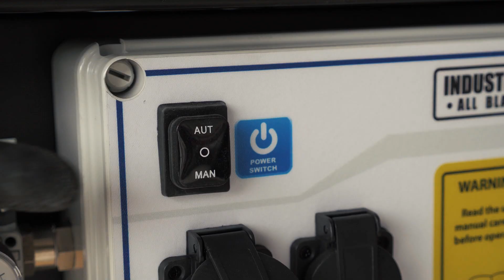Chrono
Chrono is our new mobile sanding station provided with a 2-motor vacuum cleaner, with or without filter shaker and with automatic start. It can be used with 2 different tools at the same time.